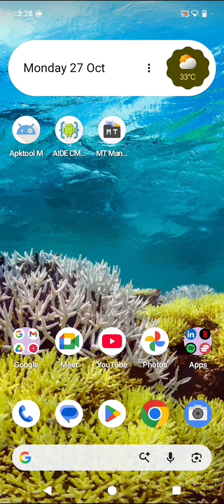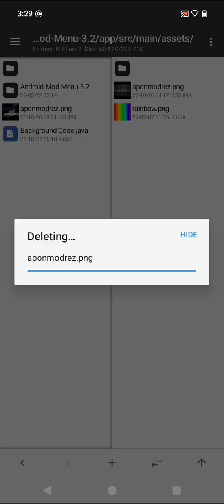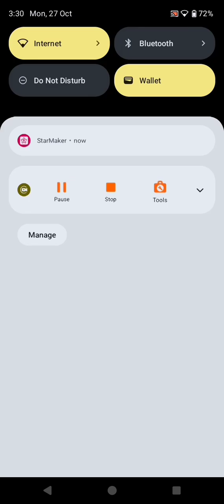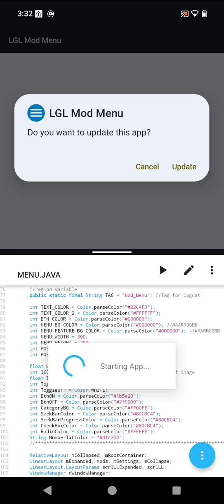How to Change Background Image in Mod Menu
Want to make your mod menu look more stylish and personalized? 🎨 In this tutorial, I’ll show you step by step how to add a custom background image to your mod menu. Whether you’re a beginner or an experienced modder, this guide will make your menu visually appealing and unique!

What you’ll learn in this video:

✅ How to set a background image for your mod menu

✅ Tips to choose the right image for a sleek design

✅ Simple tricks to make your menu stand out

💾 Tools used:

1. AIDE app (To compile your project)

2.Background Code (To get your background image)

3.Image (Which you will apply in Mod Menu)

4.MT Manager (To Manage your Files)

5.Mod Menu Template (for modding)

Links📎:

1. Aide app

2. MT Manager

3. Mod Menu Template (original)

4. Mod Menu Template (Modded) ⭐

5. Background Code.java ⭐

Video unlock my files

💬 Comment your questions or suggestions